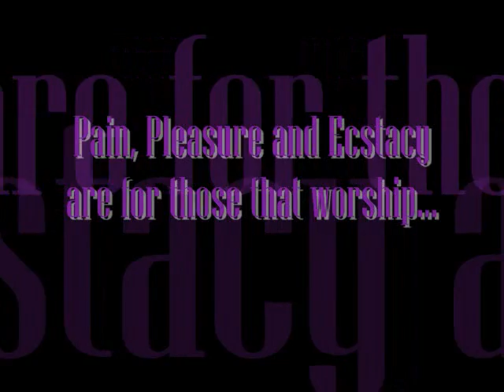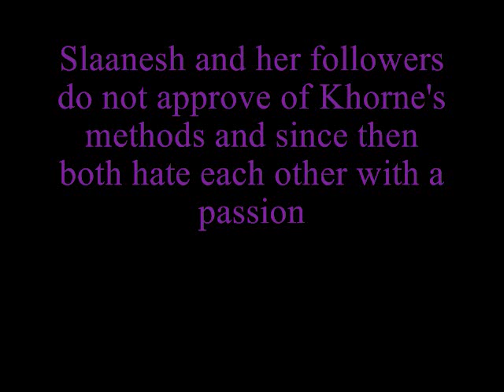Tribute to Slaanesh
Hey guys here is my new tribute video. I decided to a tribute to Slaanesh since there didn't seem to be that many. By to those that think I'm a slaanesh ur wrong I'm Undivided chaos. Anyway rate or comment and let me know what u think of the video.

Note: If anyone has specific sites for warhammer images let me know it will help with my videos a lot.